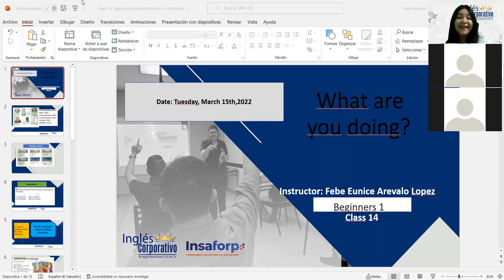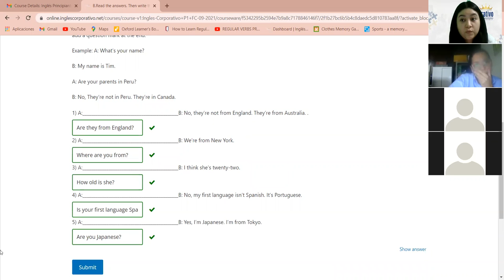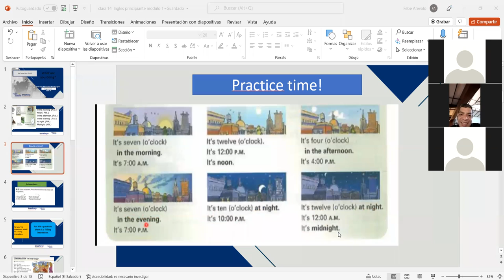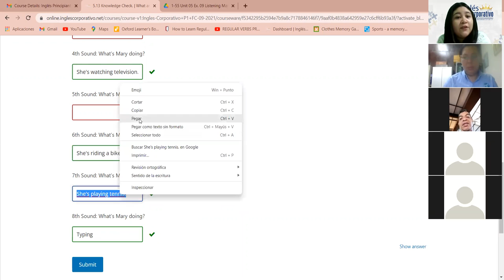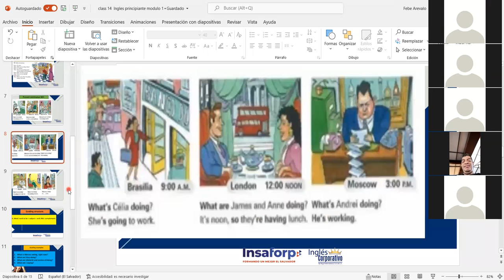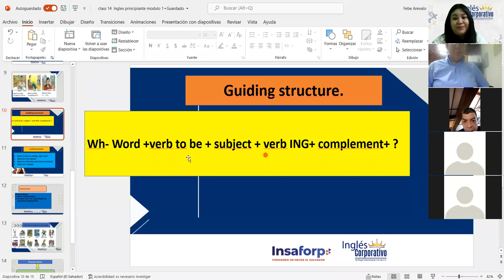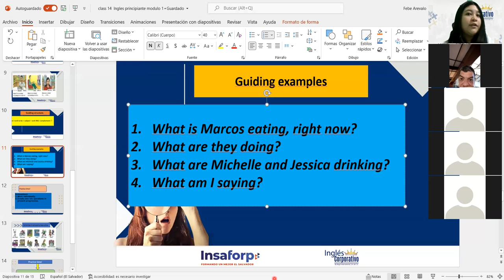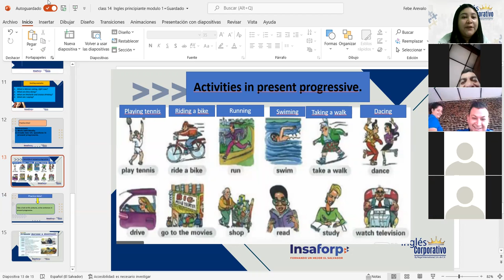Ingles Corporativo-Present continuous Wh-Questions. Class#14, day#14.